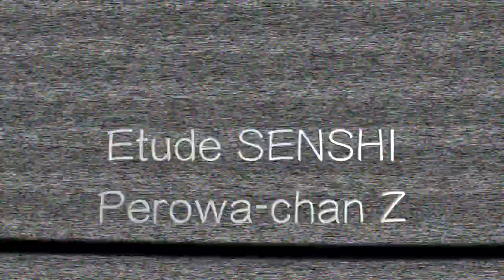Etude SENSHI Perowa-chan Z plays Etude Op6-6 by F.Sor & Study No.1 by C.R.Rivela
◆Media Calm Gutiar presents:
　Etude SENSHI Perowa-chan Z plays "Etude Op6-6 " (F.Sor )&  "Study No.1 "( C.R.Rivela)
　on the guitar made by  "Satoru Sakuma 2020" (Japan)

Executive Manager & Film   Fumiatsu Hattori
Sound  Hiroshi Kogure
Editt Fumiatsu Hattori
Assistant   Rui Katsura
This music video is directed and executed by Media Calm Guitar (Tokyo)
Come to see our website and SNS for further information!!

Thank you very much for wathcing this video!

*if you noticed something about this video,